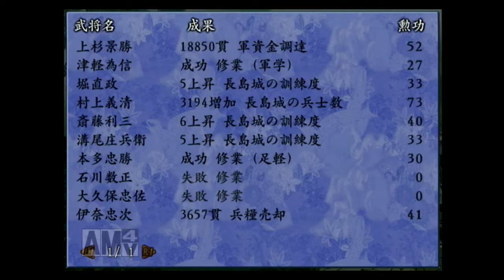#14 実況 太閤立志伝4 柳生宗厳編 PS2版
先日キャプチャーボード等の機材を購入したことにより、PS4以外の
機種でも実況が可能になりました！
その先鋒となるのはこちらの太閤立志伝4です！
太閤立志伝シリーズの中では珍しいカードゲームという事で、
結構とっつきやすいシリーズと思います
個人戦などが楽しいので、まずは柳生さんでプレイして行こうと思います